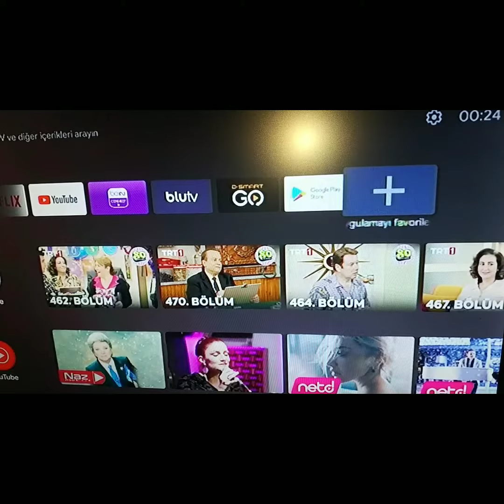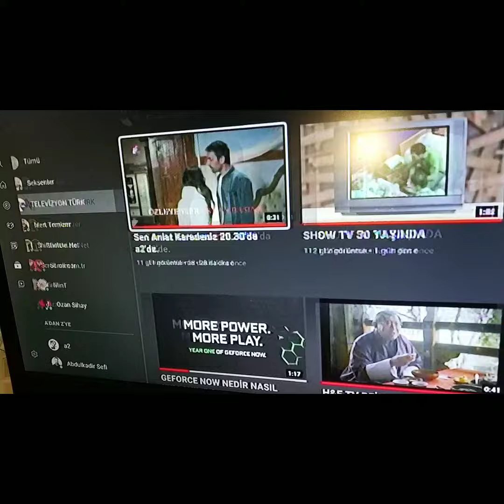TÜPLÜ TELEVİZYONLARA Mİ STİCK Mİ BOKS S BAĞLAMA | HDMI SCART DÖNÜŞTÜRÜCÜ